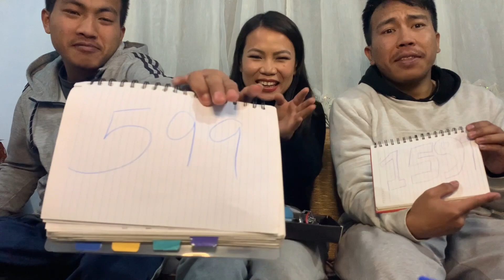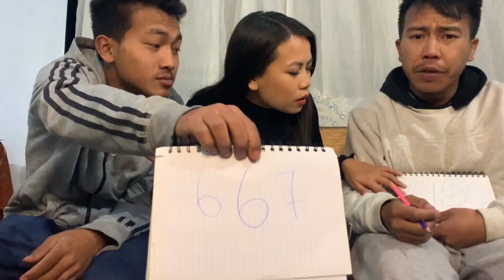My brothers guess the price of my makeup products / hilarious 😆/ 2021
Hello my beautiful family, I hope you all are having a wonderful time. Wishing you the happiest new year and I hope 2021 is all that you wish for and more. Love you all so much ❤️.